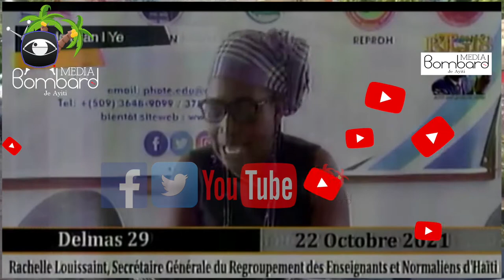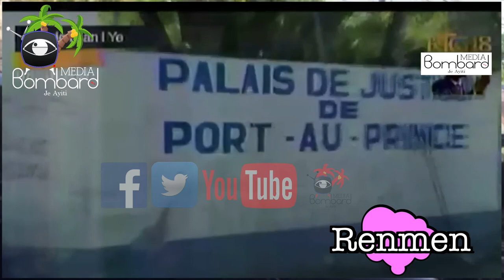Dieudonne Lherisson Nan Pati Politik PLANSPA Fwape Ensekirite a